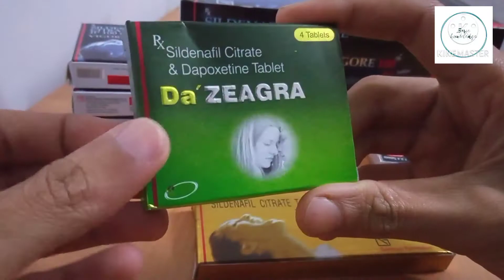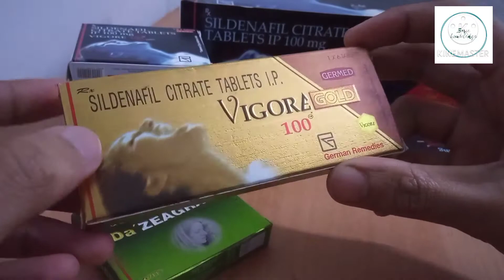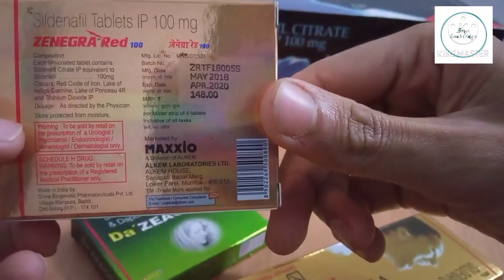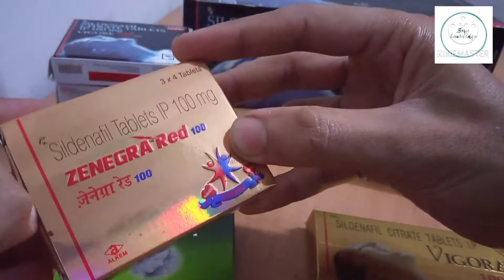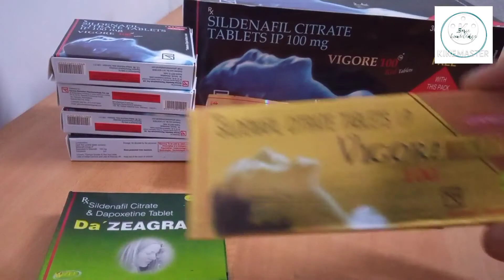how to use sex tablet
vigora 100, zenegra100, vigora gold 100